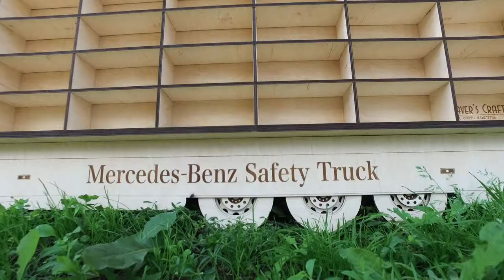Mercedes Actros - storage for Hot Wheels cars.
Truck shaped shelf Mercedes Actros. This is a huge wooden wall shelf for a child's playroom is designed to storage Hot Wheels toy cars.